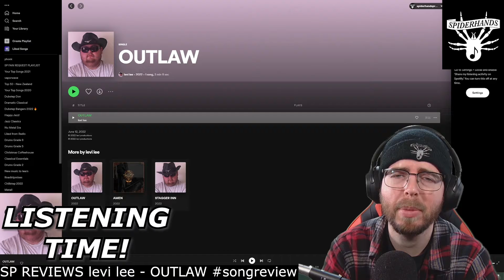levi lee - OUTLAW songreview SP REVIEWS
Sup Shredders! This is an "SP Reviews" of "OUTLAW", by levi lee. It's a scintillating track from a an artist that I've recently become acquainted with, and am keen to hear more from.